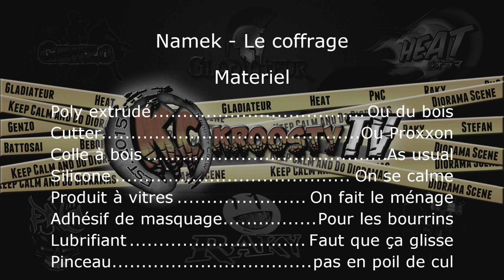Kroosty Crew TV Episode #9 Tuto Dio Namek Pt 5 Le Coffrage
Episode 9 : Diorama Namek au format Détolf
5ème partie : le coffrage

Réalisation d'un dio complet en plusieurs épisodes

Liste du matériel :
-Poly extrudé ou bois
-Cutter ou Proxxon
-Colle à bois
-Produit à vitres
-Adhésif de masquage
-Lubrifiant
-Pinceau